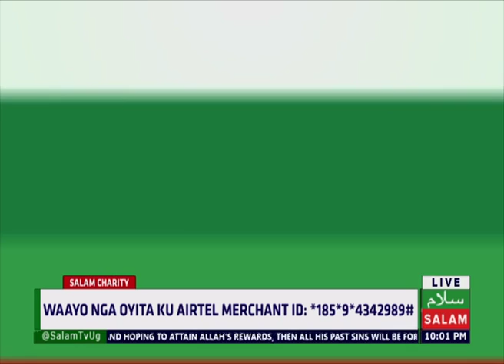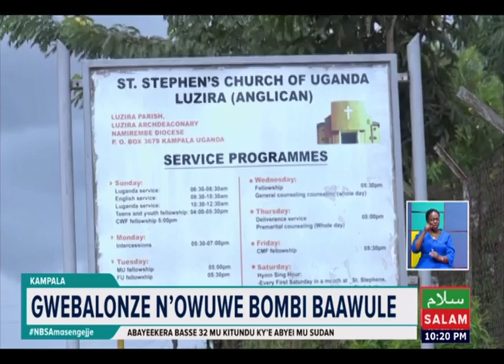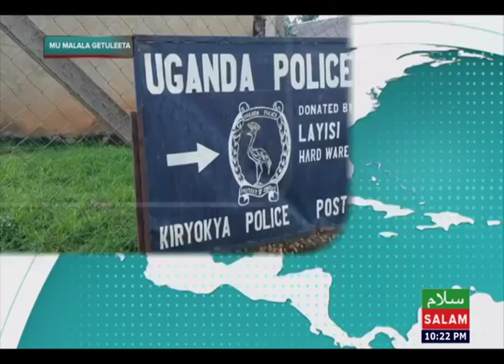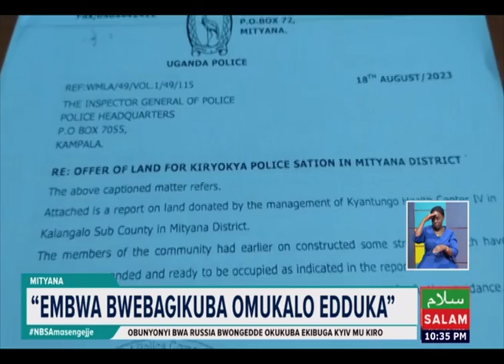Yamba Nga Oyita Mu Kitongole Kya Salam Charity - Sheikh Mafo Shafic